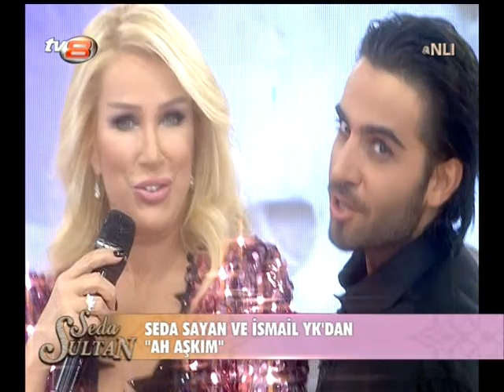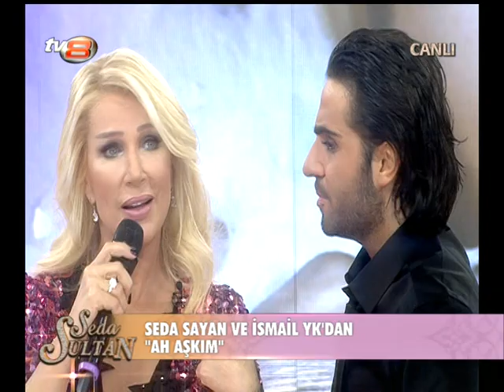İSMAİL YK AH AŞKIM SEDA SULTAN